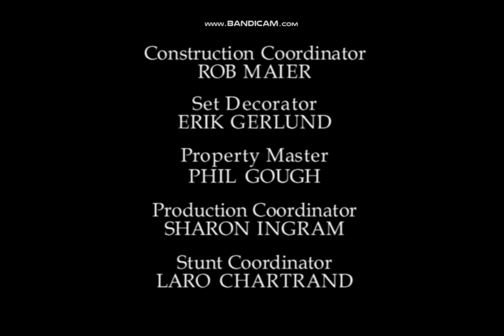Smallville 1x12 Leech Trailer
After a fluke lightening strike Clark experiences the joys and pains of a normal human existence, and a classmate obtains his powers.  Clark doesn’t have the weight of the world on his shoulders and Lana notices.  Clark borrows the necklace.  Kent’s are off limits.  Clark gives Lana the lead box.  Sometimes letting go is the only way to move forward.